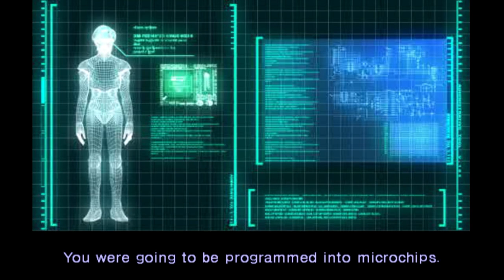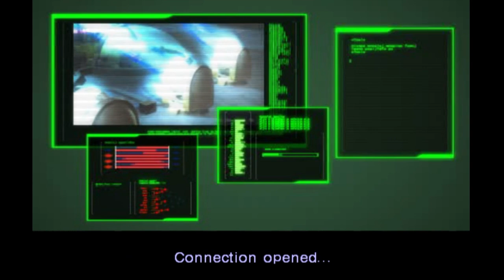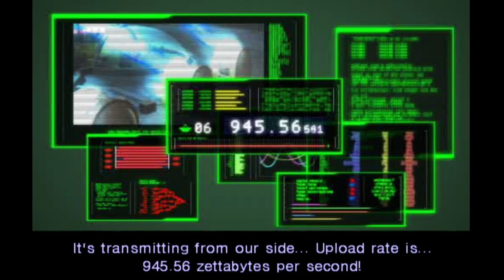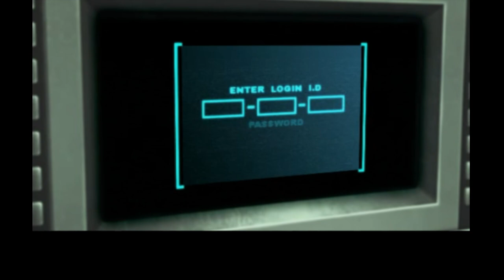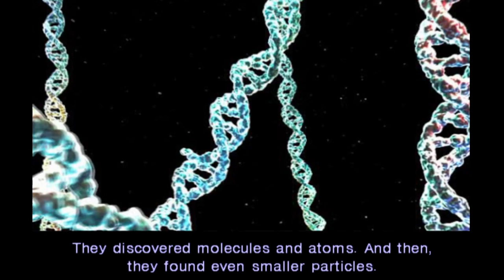Digital Devil Saga 2 [JRPGs Told Long]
- and gods behind the counter, and he looks at the group that just walked in and says "What is this a joke?"

... and then he turned the sun black.

... I really need to stop using the blue bird of lamentation in so many videos... but it's SO GOOD!